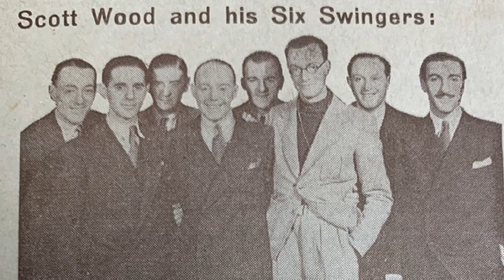Six Swingers - It's a Happy Day (Alive on Arrival Remake)